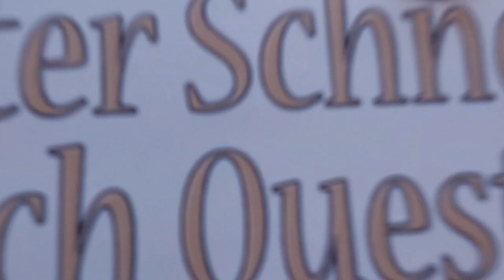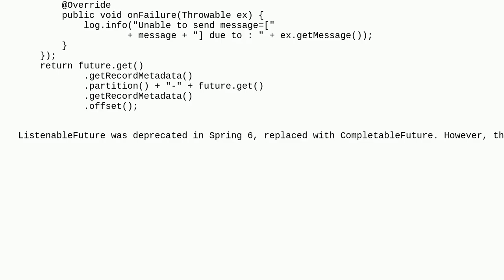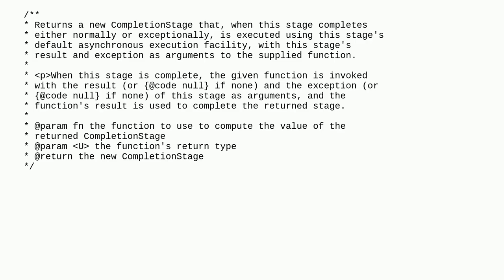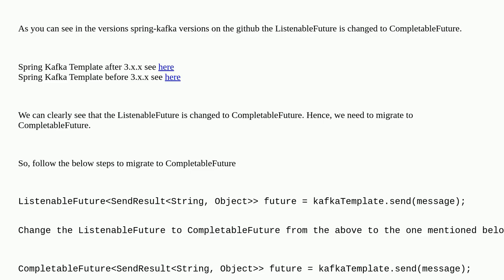Replacing ListenableFuture with CompletableFuture in Kafka producer/consumer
A special thanks goes out to the community

  java apache-kafka spring-boot spring-kafka spring